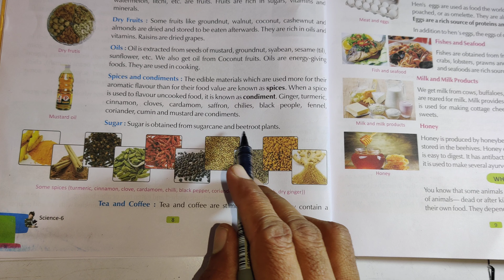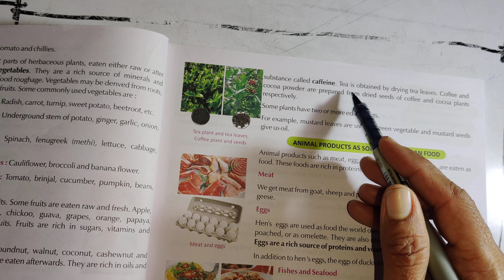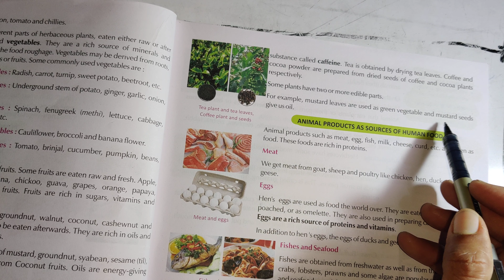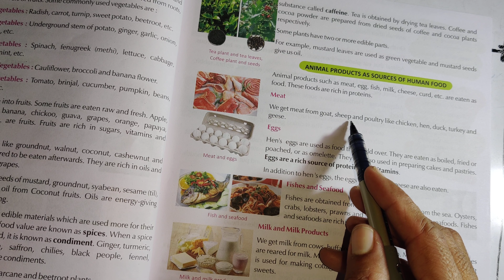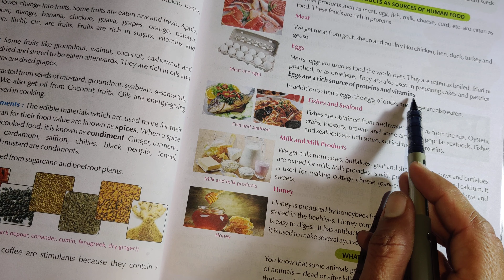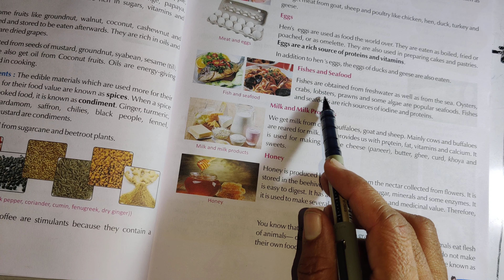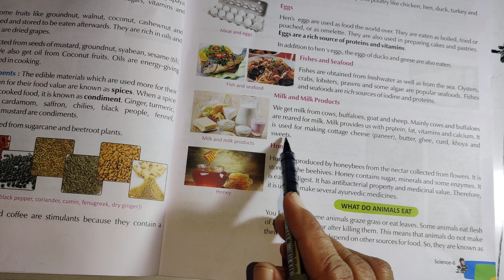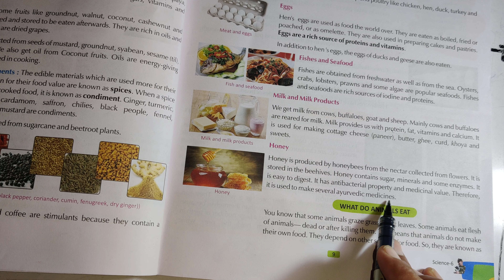Class 6th science lesson 1